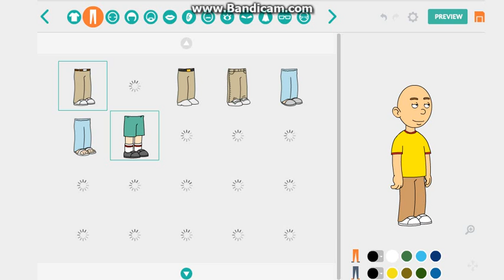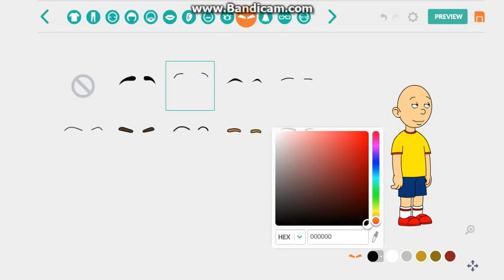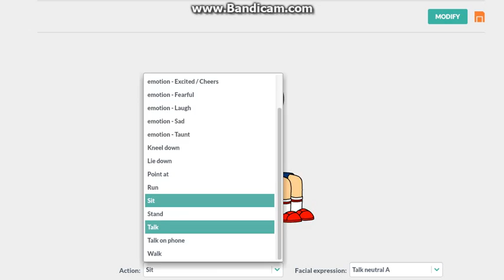How to make on Caillou on Goanimate